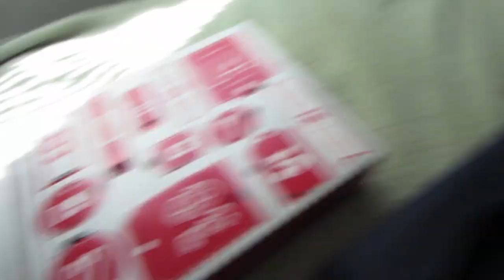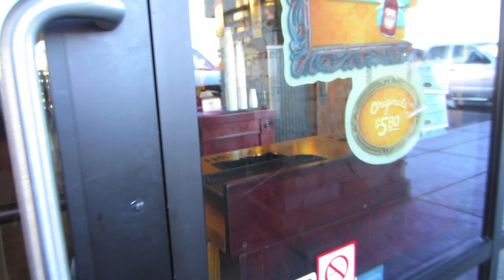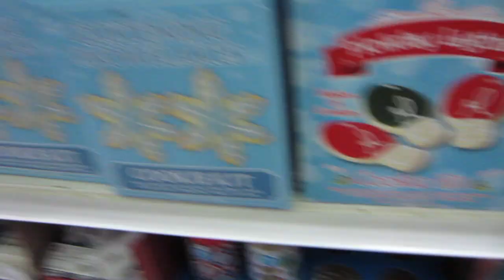VLOGMAS Day 23 Last Minute Tree | Friedia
Last minute tree means last minute things we need to do!!
The time we put up the tree was around 1AM in the morning.
Sorry I couldnt finish the vlog!! Night and happy Christmas eve~!!

Write Me!

Friedia Niimura
Vally Village, CA
91617

MUSIC